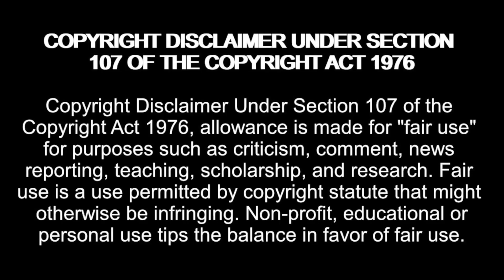AUDIO of Mohamed and Yve ARGUING! 90 Day Fiancé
Amazon Wishlist:

madziemedia